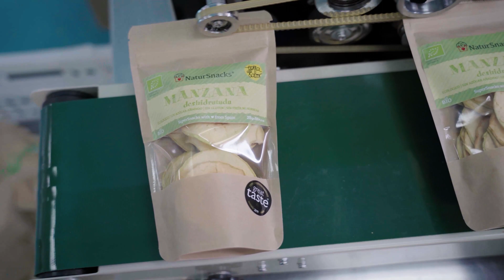Sandra de Blas, Premio Innovación por su proyecto NaturSnacks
Por evitar el desperdicio alimentario, utilizar ingredientes de explotaciones familiares de proximidad, producir alimentos de calidad y dar vida a su pueblo, Pedrajas de San Esteban (3.322 habitantes, en Valladolid), creando empleo, la responsable de la empresa de deshidratados NaturSnacks, Sandra de Blas, ha sido reconocida con el Premio Innovación del II Proyecto Clea que entregan FADEMUR y Bodega Bardos.